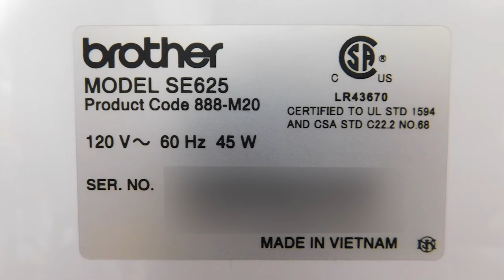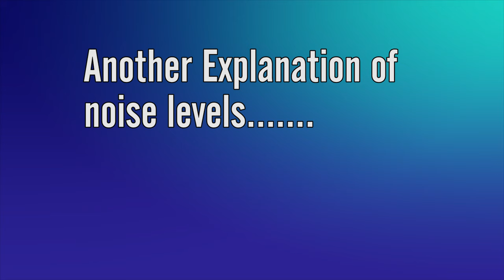Is the 14CG754 Singer Pro Finish Serger Loud?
A exploration of the loudness of the Singer Pro finish 14CG754 Serger.